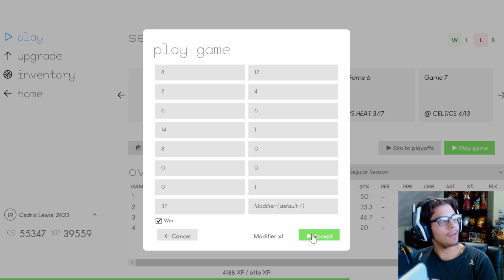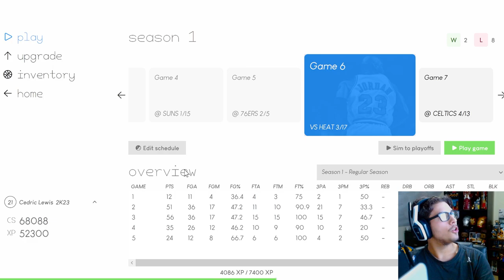This AWFUL Foul Lost Us The Game! Worst Foul In NBA History! | NBA 2K23 MyNBA Career Ep. 9